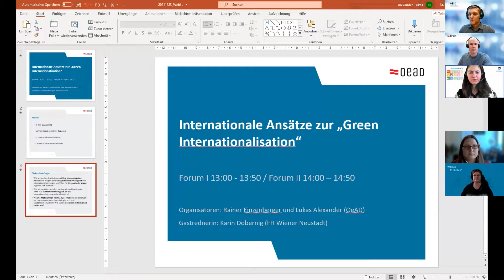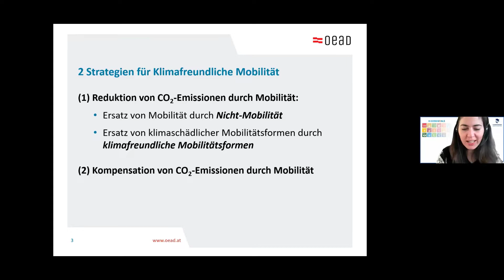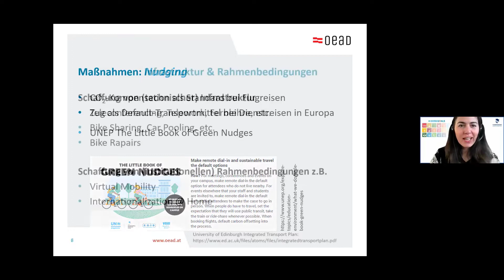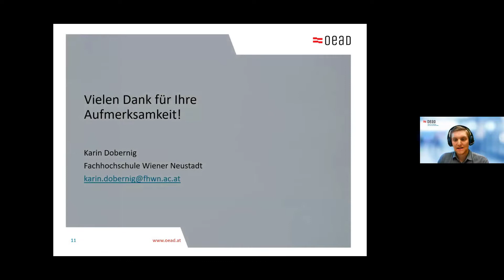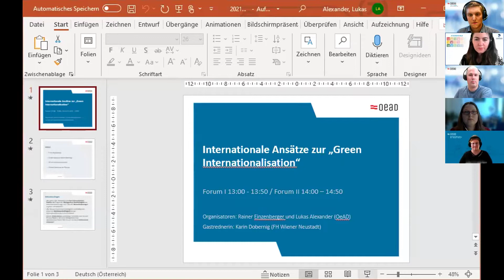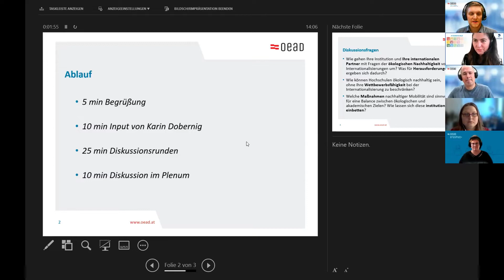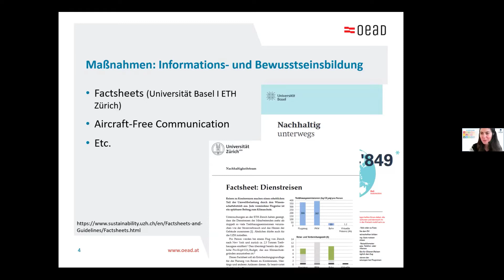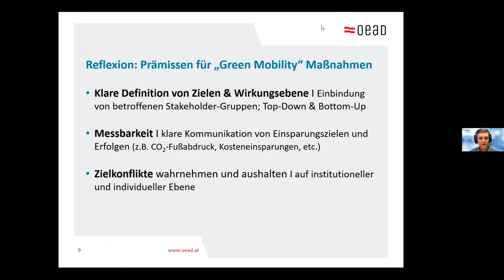Hochschultagung 2021: Internationale Ansätze zur Green Internationalisation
Videomitschnitt des Forums mit einem Beitrag von Karin Dobernig (FH Wiener Neustadt) Moderation: Lukas Alexander, Rainer Einzenberger (OeAD)